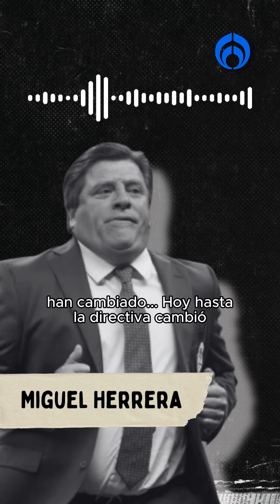¿Sabes qué hubo detrás de la maldición de Cruz Azul? ⚽😱😲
Resulta y resalta que el estadio de la Máquina Celeste fue construido sobre un antiguo cementerio y cosas muy extrañas pasaaan 👻💀

Grupo Fórmula

Canal sugerido

Descarga nuestra